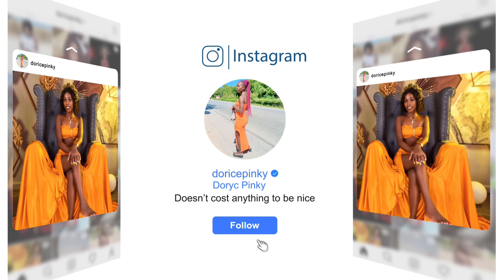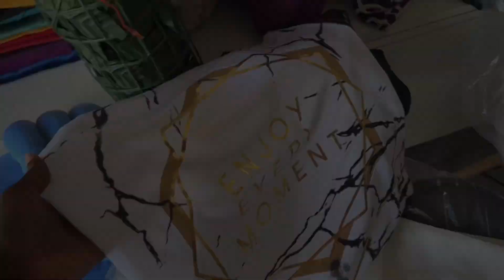DAILY VLOG ;BIRTHDAY PARTY 🎉//FEW PURCHASES ||HAIR AND NAILS APPOINTMENT & MORE